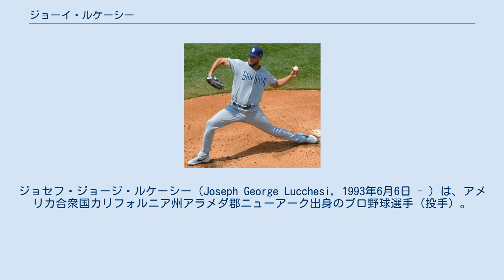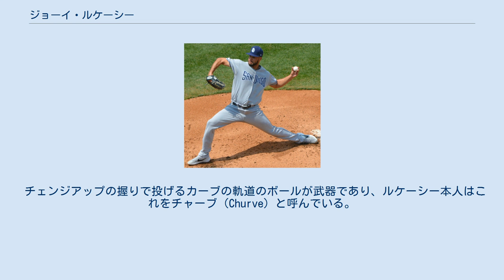ジョーイ・ルケーシー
ジョセフ・ジョージ・ルケーシー（Joseph George Lucchesi, 1993年6月6日 - ）は、アメリカ合衆国カリフォルニア州アラメダ郡ニューアーク出身のプロ野球選手（投手）。
左投左打。
 メディアによっては「ルケージ」や「ルッケージ」と表記されることもある。
 ニューアーク・メモリアル高等学校を卒業後、シャボット短期大学及びサウスイースト・ミズーリ州立大学（SEMO）で大学野球に参加した。
SEMOでは、2015年と2016年にオハイオバレー・カンフェレンスの投手に選ばれた。
 2016年6月のMLBドラフト4巡目（全体114位）でサンディエゴ・パドレスから指名され、プロ入り。
契約後の6月20日に傘下のA-級トリシティ・ダストデビルズでプロデビュー。
同年9月にA級フォートウェイン・ティンキャップスに昇格。
この年は2球団合計で10先発5救援、42.0回を投げて防御率1.29を記録した。
 サンディエゴ・パドレス時代 (2018年4月15日) 2017年はA+級レイクエルシノア・ストームで開幕を迎え、同年7月にAA級サンアントニオ・ミッションズに昇格。
この年は2球団合計で23先発1救援、139.0回を投げて防御率2.20を記録した。
 サンディエゴ・パドレス時代 (2019年8月18日) 2018年3月30日のミルウォーキー・ブルワーズ戦で先発してメジャーデビュー。
2016年のMLBドラフトの選手としては、オースティン・ヘイズに次ぐ早さだった。
この試合では4.2回を投げて3失点で、勝敗は付かなかった。
4月10日のコロラド・ロッキーズ戦で先発して6回2失点の投球でメジャー初勝利を挙げた。
 2019年は30試合に先発登板して規定投球回にも到達し、10勝10敗、防御率4.18、158奪三振を記録した。
 2020年は3試合の登板にとどまった。
 2021年1月19日にパドレスとニューヨーク・メッツ、ピッツバーグ・パイレーツの3チーム間でトレードが行われ、メッツがパドレスからルケーシーを、パドレスがパイレーツからジョー・マスグローブを、パイレーツがパドレスからデビッド・ベッドナー、ハドソン・ヘッド、オマー・クルーズ、ドレイク・フェローズ、メッツからエンディ・ロドリゲスをそれぞれ獲得した。
 チェンジアップの握りで投げるカーブの軌道のボールが武器であり、ルケーシー本人はこれをチャーブ（Churve）と呼んでいる。